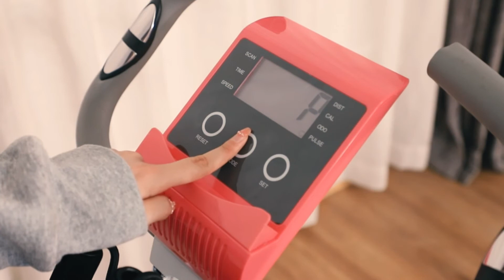Vélo d'appartement pliant économie Avec écran LCD et Support Tablette Acier|vélo dappartement amazon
Ce vélo d'appartement Fitness pliable sera idéal pour garder la forme et la ligne ! Ses nombreuses fonctions et sa grande adaptabilité (niveau de résistance réglable, hauteur de selle réglable, guidon ergonomique, écran LCD multifonctions, susepnsions, support tablette, etc...)

vélo d'appartement pliant économie Avec écran LCD et Support Tablette Acier À propos de cet article:
► Vélo d'appartement Fitness pliable pour un gain de place de rangement si inutilisation
► Ecran d'affichage LCD multifonction : scan, durée, vitesse, distance, calories brûlées
► Selle confortable avec rembourrage mousse et revêtement en revêtement synthétique (hauteur réglable à 4 niveaux de 75 jusqu'à 81 cm)
► Guidon ergonomique rembourré de mousse antidérapante et dossier de maintien ergonomique avec accoudoirs rembourrés : confort optimal d'utilisation

Cliquez ici pour obtenir le meilleur prix vélo d'appartement pliant amazon

Un autre modèle Les Meilleur vélo dappartement pliable vous devez savoir Essayez de comparer avec ce :